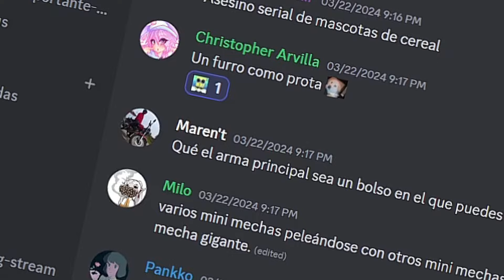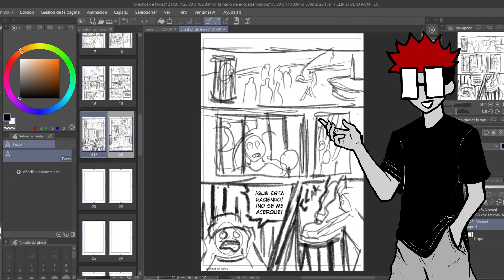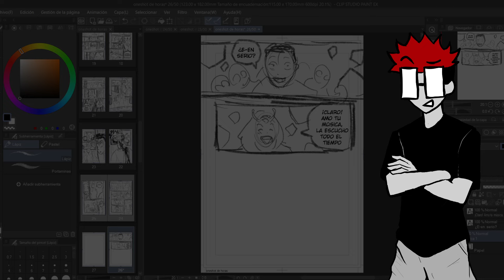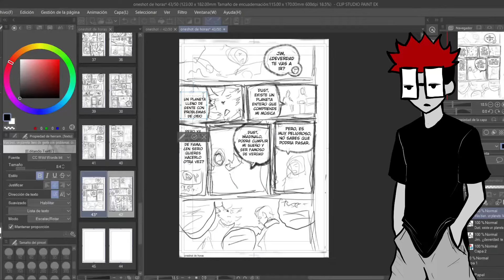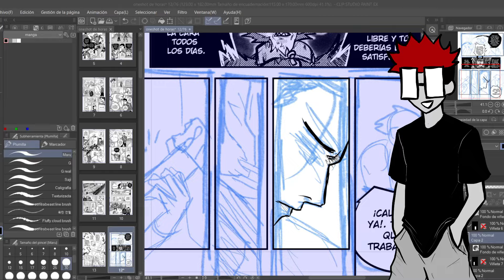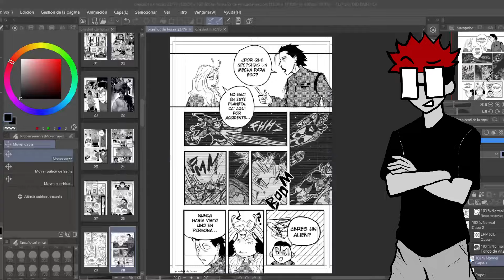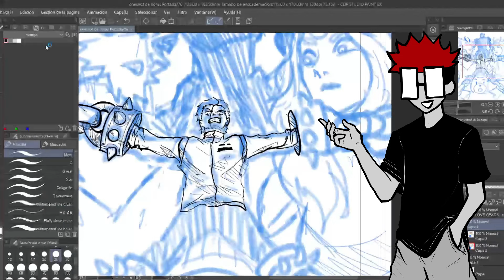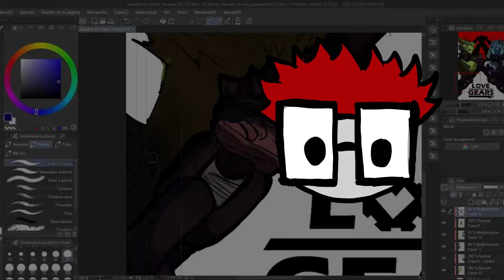HICE UN MANGA EN 48 HORAS | lo odie